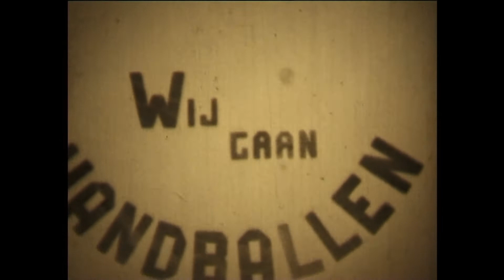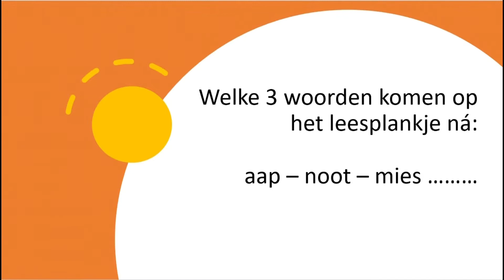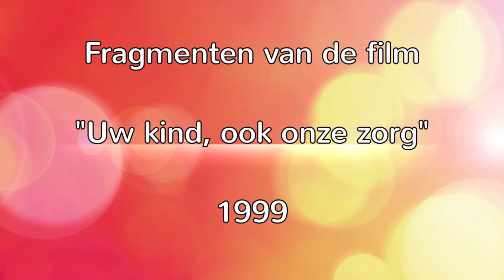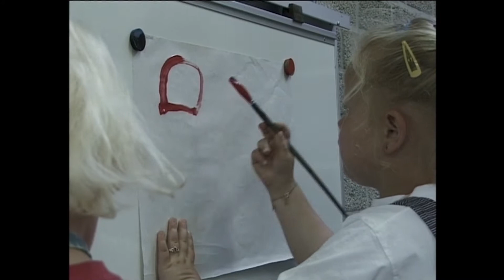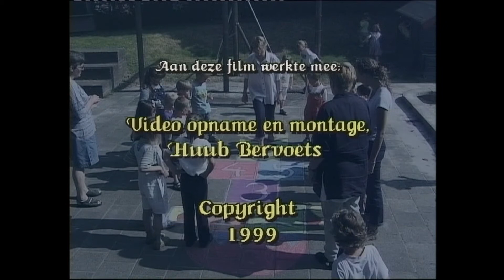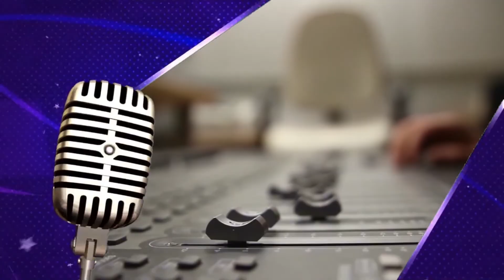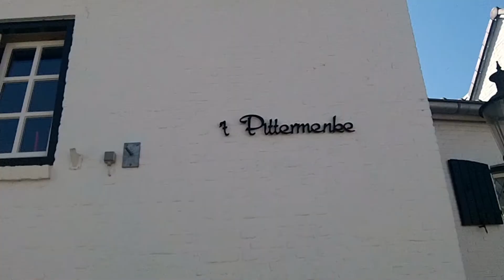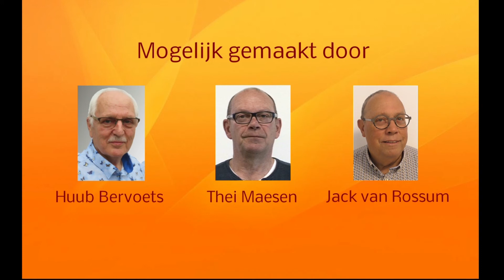Onger Os Thoes afl 19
Het thema van deze aflevering 19 is SCHOOL. Oude schoolbeelden uit 1949, 1950, 1991 en 1999 van Elsloo, Kerensheide en Berg a/d Maas.
De muziekclip is van Wim Stijnen "De dikste stein van Stein"